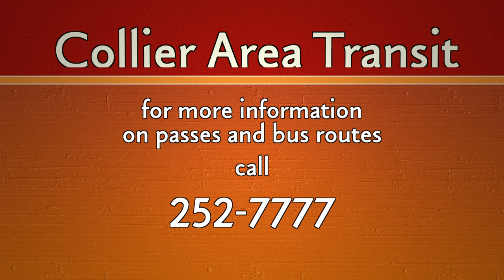CAT Summer Bus Pass for Collier County Students 2015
Our Mission: Collier Area Transit (CAT) is committed to providing safe, accessible and courteous public transportation services to our customers.